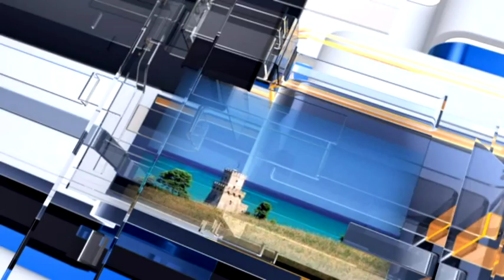Meteo6 Previsioni del tempo per Martedì 7 marzo 2017